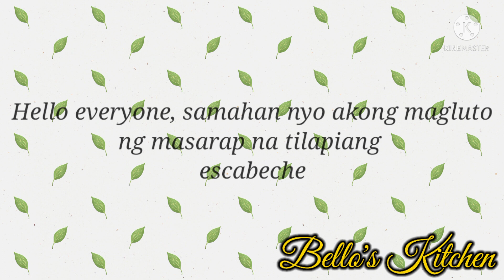My version of escabeche l Daily Blogs